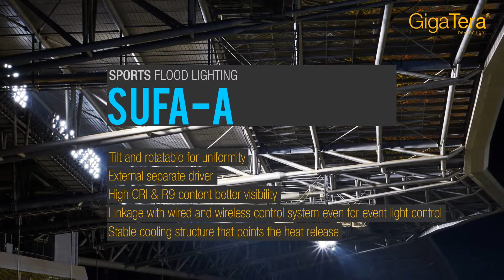Suwon Installation SNS H 264 en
Компания «Аксиома Света» представляет серию мощных светодиодных прожекторов SUFA с интеллектуальной системой управлением под торговой маркой Giga Tera (KMW Inc.)
Светильники SUFA предназначены для освещения спортивных и промышленных объектов всех категорий и классов, где требуется высокая надежность оборудования и отличные технические показатели.